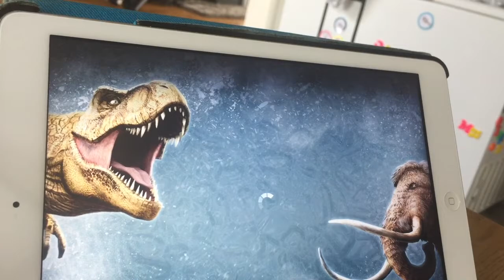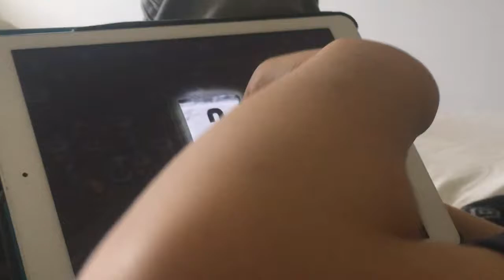Williams första film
Videon handlar om Williams första film